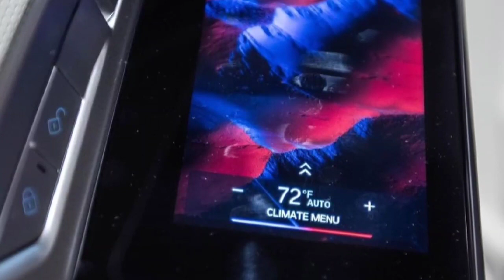بي ام دبليو الفئة السابعة 2023 BMW i7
صفحتنا في الانستجرام

D
قناتنا في التيك توك